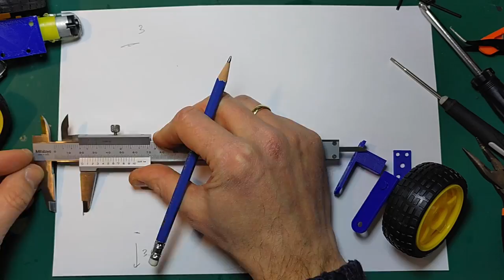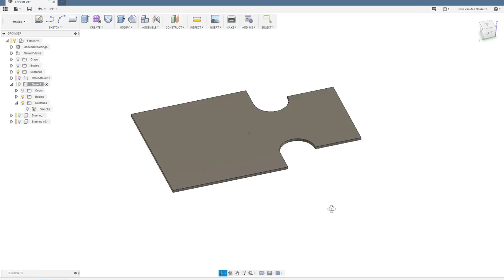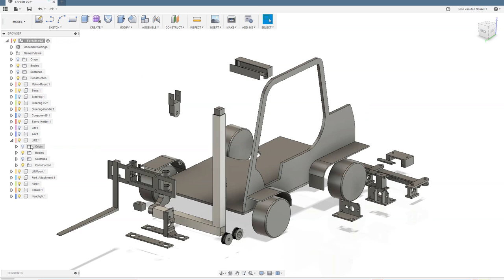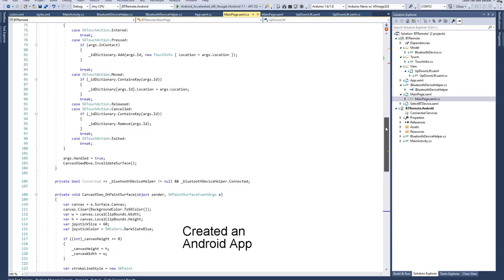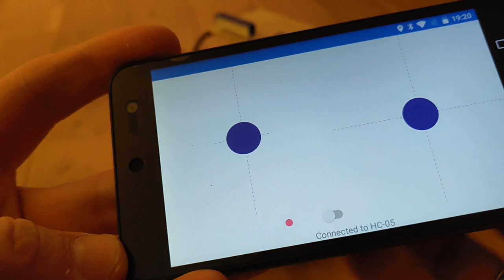RC Arduino Forklift (bluetooth)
This is a video about making a remote controlled forklift car. I've used Fusion 360 to design and create the 3D printed parts and CNC machining templates. If you don't have a CNC machine you can also use a jigsaw to cut out the wooden parts. I've provided the cutting templates, sources and 3D printing STL files on my GitHub page: